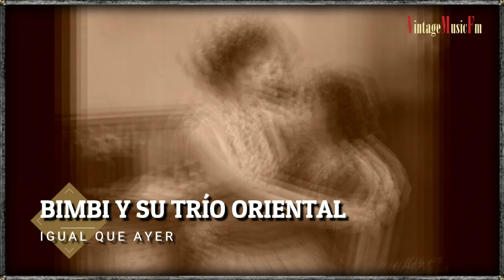BOLEROS DE ANTAÑO, BOLEROS ROMANTICOS.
BOLEROS DE ANTAÑO, Música Romántica con Orquestas y Cantantes latinos de Ayer.

Niño Rivera - Eres Diferente 00:00
Cucho Martínez Gil - Tus Besos Me Hacen Falta 02:41
Trío Vegabajeño - Parece que Fue Ayer 05:20
Xiomara Alfaro - Irremediablemente Sola 07:53
Julita Ross - Mi Santa 11:25
Carlos Barbería - Todo y Nada 14:18
Bimbi y Su Trío Oriental - Igual que Ayer 17:17
Memo Furé y Tony Tejera - Anoche Me Fijé en Ti 20:00
Abelardo Barroso - Dame un Trago Tabernero 22:42